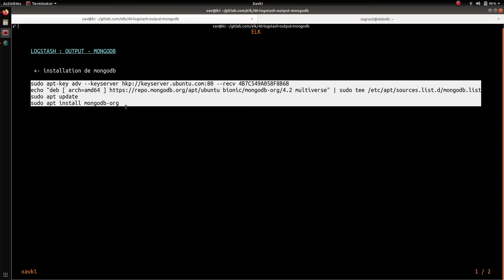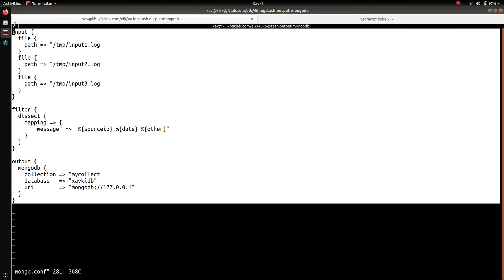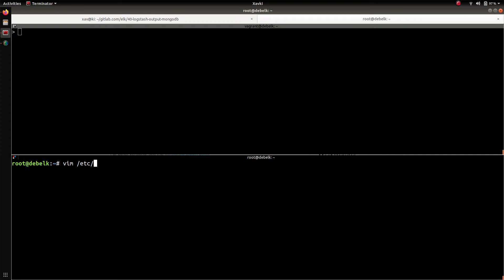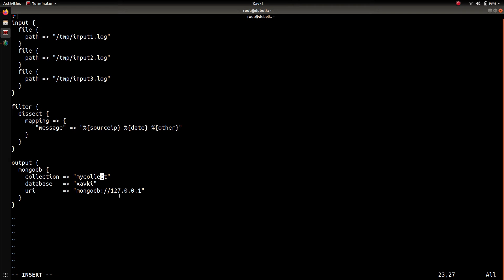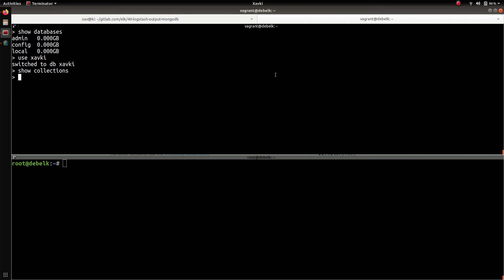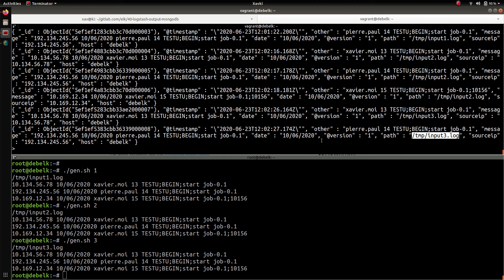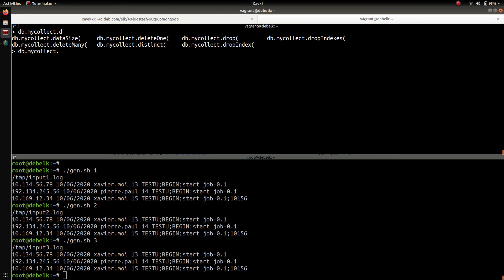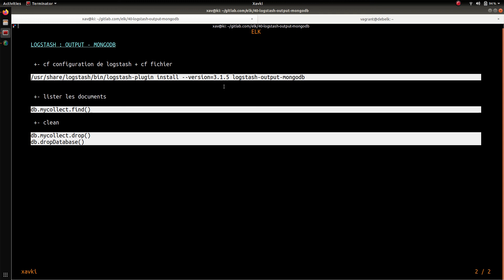ELK - 40. LOGSTASH : EXPORTER VERS MONGODB (OUTPUT)